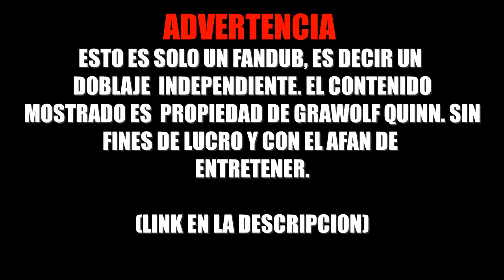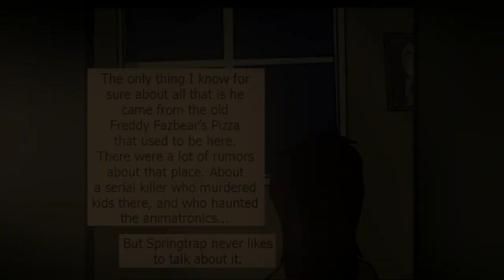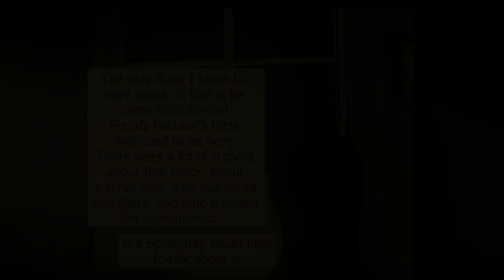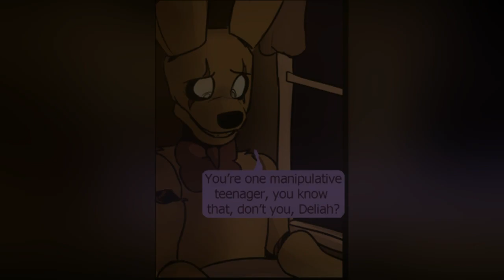FNAF COMIC: Springtrap y Deliah PARTE 1 I (Comicdub Español Latino)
Recuerda que como siempre, esto es solo Fandub, asi que vayan a apoyar al creador de este comic.

Tambien siguela en su pagina de facebook para ver sus bellos dibujos *u*

No has visto mis otros Fandubs?

Quieres ver el contenido extra de mi canal?